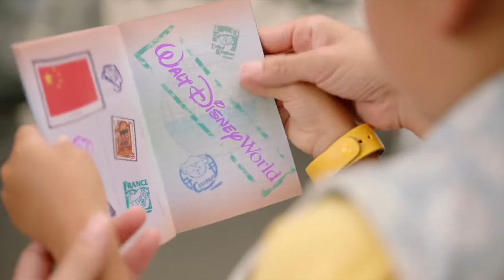First Big Trip Exploring Epcot at Walt Disney World Resort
Epcot provides a great setting for families to explore new experiences and tastes together in a casual environment. Here’s a look at some of the kid-friendly activities that are perfect for little ones. Make little dreams come true in a big way!

Planning for Preschool Kids & Little Ones - Discover Magical Experiences Designed with Your Younger Children in Mind.

Epcot
Welcome, little ones to a world of Disney Characters, delightful entertainment, aquatic animals, and unforgettable attractions.

Family-Friendly Fun
Epcot is the perfect place for growing minds to discover fun and exciting ideas they’ll remember for a lifetime!

Discover the sights, sounds, and flavors of 11 different countries and make craft souvenirs at our World Showcase Kidcot Fun Stops locations. Set sail on an enchanted voyage to Arendelle for the music, fun, and adventure of Frozen Ever After. Board a clamshell and search the oceans to help find Nemo at The Seas with Nemo & Friends.

On your adventures around World Showcase, wave hello to Mickey and his friends on their very own world tour! Wave hello to Queen Anna and Elsa as they've traveled far from Arendelle to travel around the World Showcase in the Frozen Promenade.

Taste of Epcot International Festival of the Arts
Celebrate the creation of art and cuisine during this colorful festival— January through February.
Behold captivating entertainment everywhere you turn. Explore a variety of artist galleries and must-see exhibits that showcase the visual arts. Savor delectable cuisine and refreshing beverages—with a creative twist. Discover activities that are fun for kids of all ages.

World Showcase is a large area reminiscent of a permanent world's fair containing 11 pavilions, each themed and dedicated to representing a specific country. The pavilions surround the World Showcase Lagoon, a large man-made lake located in the center of World Showcase with a perimeter of 1.2 miles (1.9 km). In counter-clockwise order, the 11 pavilions are:

Canada Canada, United Kingdom, France, Morocco, Japan, The American Adventure, Italy, Germany, China, Norway, Mexico

Let little kids play big—from Mickey & Minnie’s Runaway Railway and Star Wars to Disney Junior, cool Character happenings and Toy Story Land!

Discover 6 enchanted lands filled with fun for wee ones—amidst the majesty of Cinderella Castle!

Disney’s Animal Kingdom Theme Park
Take your little ones on adventures that show the beauty of nature—including the Na’vi River Journey, animal experiences and so much more!

Lightning McQueen’s Racing Academy - Get revved up for this high-octane show!

Celebrate the Holidays at Walt Disney World Resort - Holiday Magic is here November 6 - December 31.

Annual events
The Epcot International Flower & Garden Festival
The Epcot International Food & Wine Festival
The Epcot International Festival of the Arts
The Epcot International Festival of the Holidays

Mulan
Donald Duck
Alice in Wonderland
White Rabbit
Golfo de Mexico
Vera Cruz
Cancun
Adios Amigos
Passport
Hedge maze